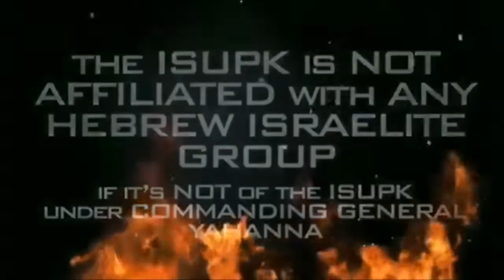Justice & Judgement CANNOT come from the same people that OPPRESS YOU - ISUPK